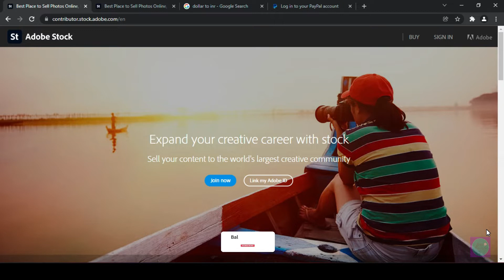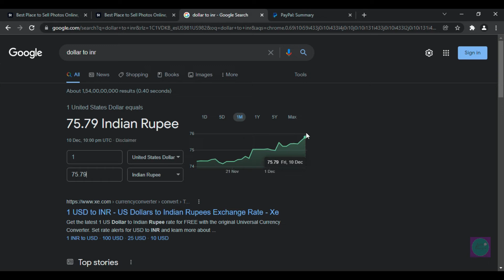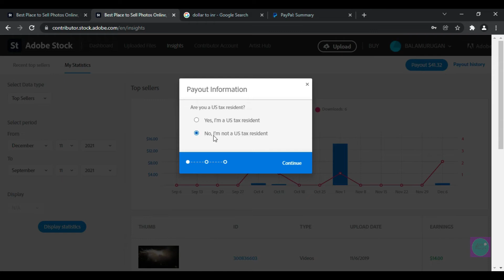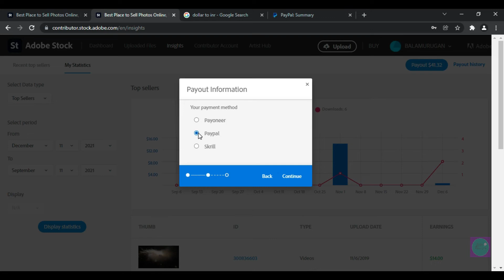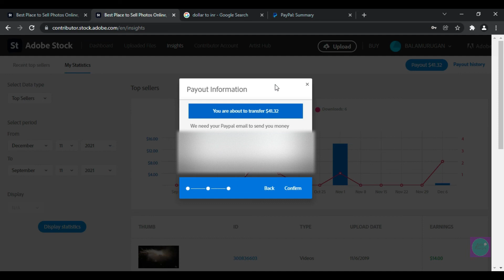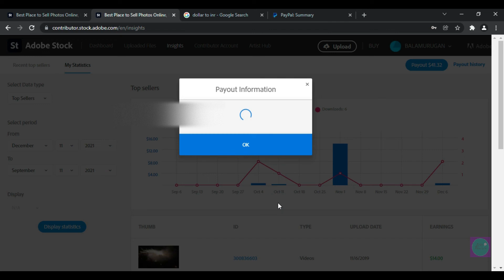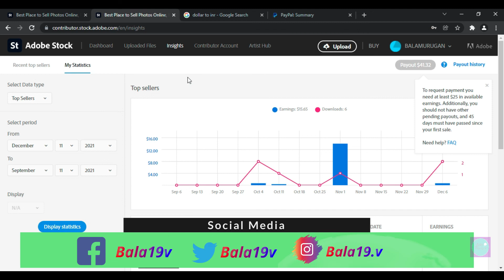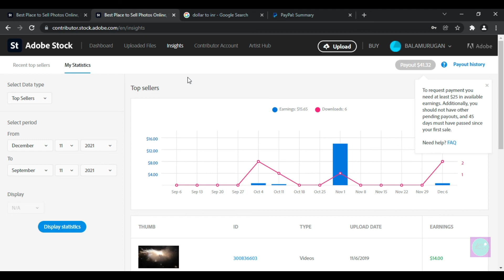Adobe stock - ல் Payout/Payment பண்ணுவது எப்படி - Tamil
How do to Payout/payment in adobe stock. Payout and payment method in adobe stock tamil